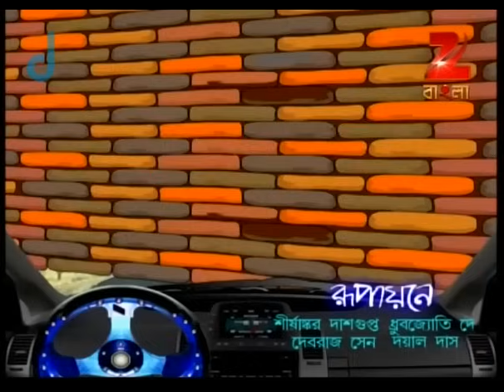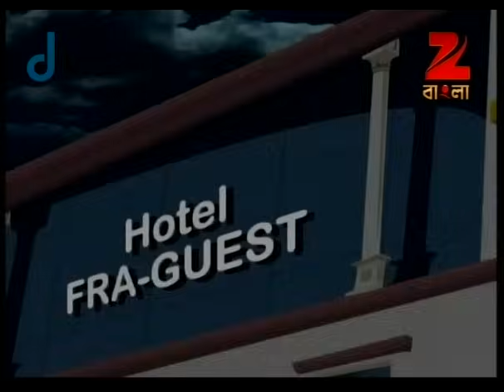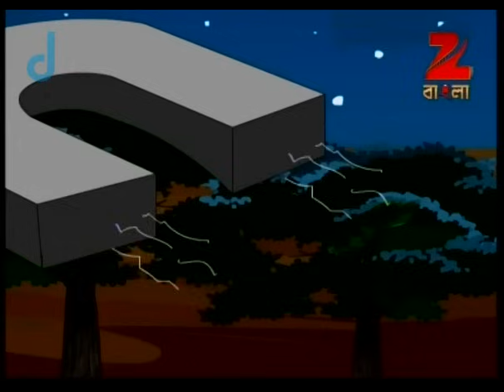Bantul The Great - Full Episode - 173 - Zee Bangla